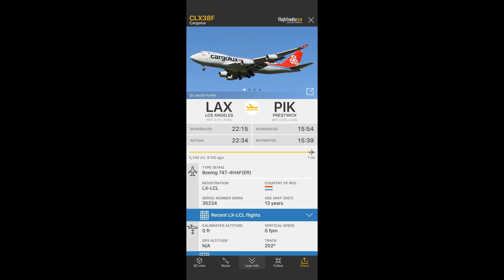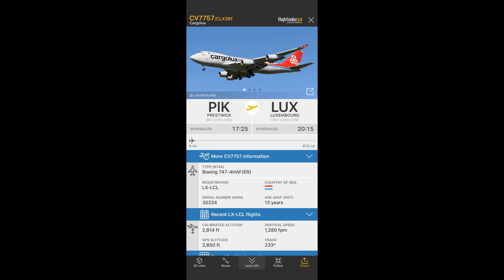Cargolux Boeing 747-400F | LX-LCL | Arrival & Departure at Glasgow Prestwick Airport | 02.08.2020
Yesterday we managed to catch this lovely freighter in some eye catching sunlight.

Cargolux, legally Cargolux Airlines International S.A., is a Luxembourgish cargo airline with its headquarters and hub at Luxembourg Airport.
With a global network, it is one of the largest scheduled all-cargo airlines in Europe. Charter flights and third party maintenance are also operated. Cargolux has 85 offices in over 50 countries as of 2018, and operates a global trucking network to more than 250 destinations.